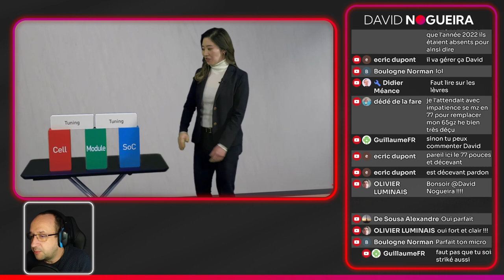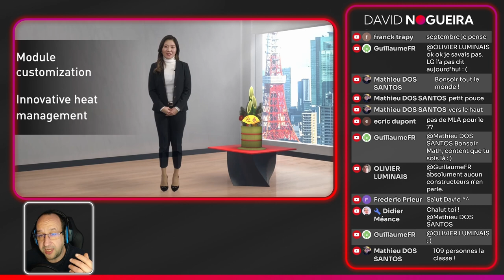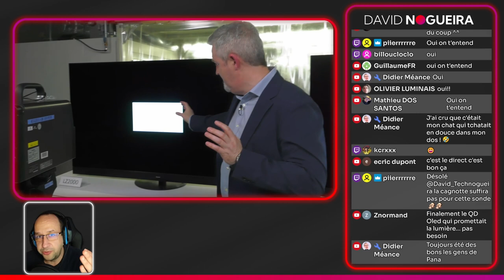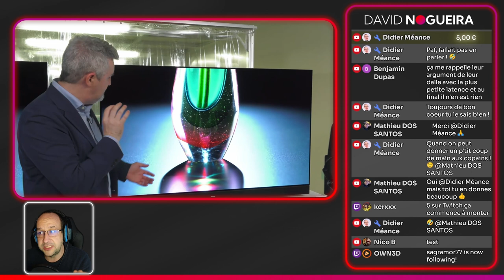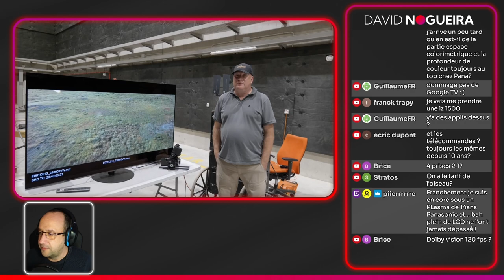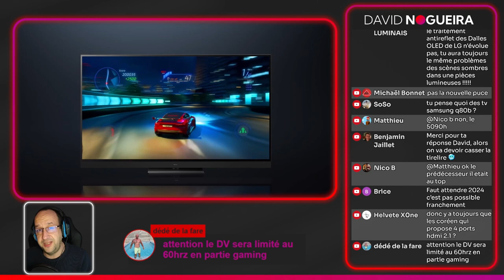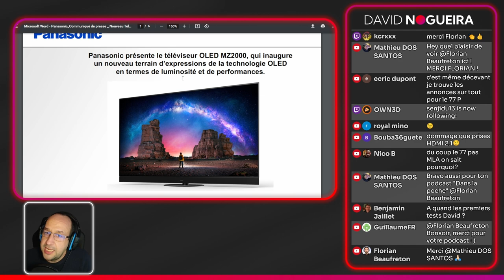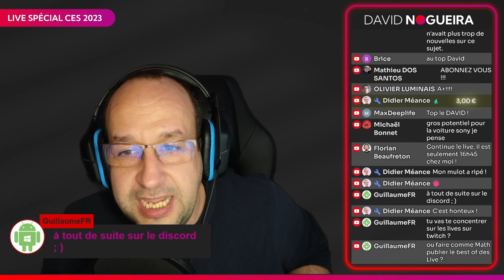PANASONIC SERIE MZ : déjà le plus LUMINEUX des OLED ? [replay version courte]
Salut à tous. Je republie ici la version courte de la vidéo du Live réalisée à l'issue de la conférence Panasonic qui s'est tenue au CES de Las Vegas. Le constructeur japonais y a présenté sa nouvelle série MZ2000, des téléviseurs OLED qui intégreront la toute dernière génération de dalle OLED EX de LG Display, avec l'addition du Micro Lens Array.
Le pic de luminosité annoncée - et mesuré par Panasonic - est déjà très prometteur. D'autres améliorations sont attendues avec une nouvelle version de My Home Screen qui, dans cette mouture version 8 intègre désormais une game bar plus complète. Je vous en parlais plus en détail à l'occasion de ce live, que j'ai ici expurgé des différentes discussions annexes aux annonces de Panasonic.
- Retrouvez-moi sur Instagram : david_technogueira
- Retrouvez-moi sur Twitter : @DavidNogueira_3